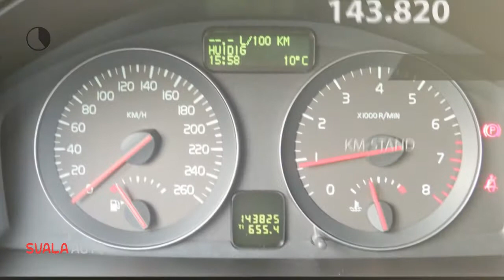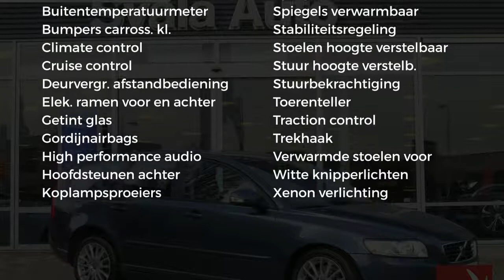Volvo V50 | 2.0i | EDITION II | Flexifuel Winter Line